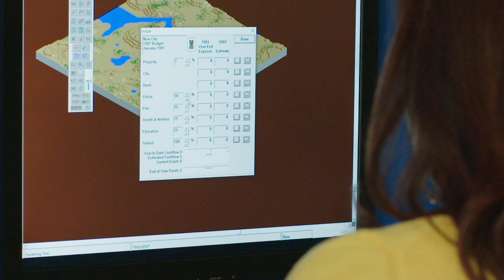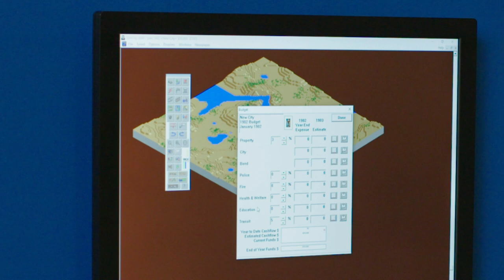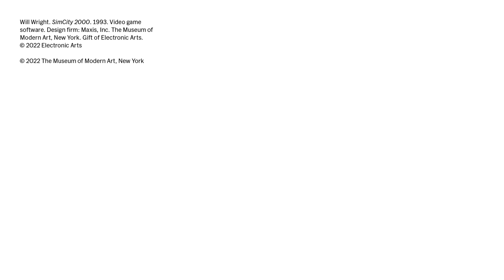How would you build a city? Girls Who Code founder Reshma Saujani on SimCity | UNIQLO ArtSpeaks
Best-selling author and founder of Girls Who Code, Reshma Saujani, talks about the realities of building a virtual world in SimCity and how video games can be much more than entertainment.